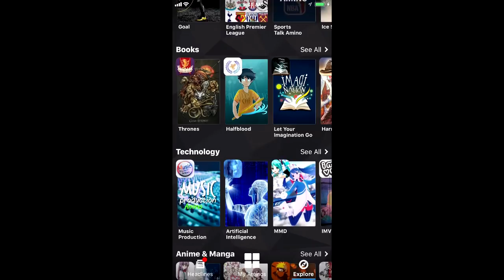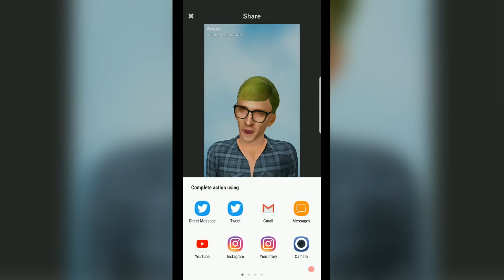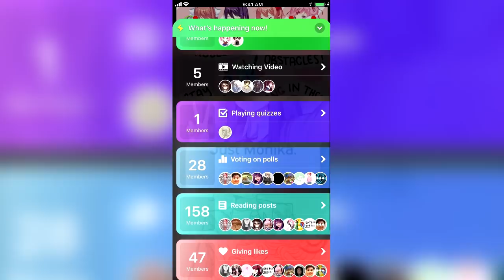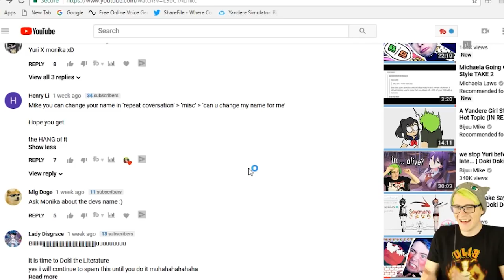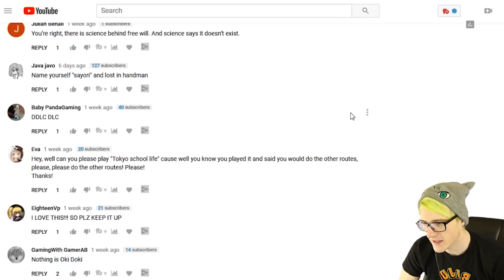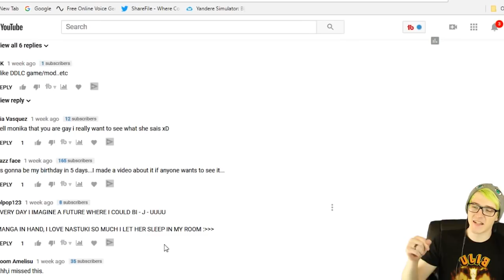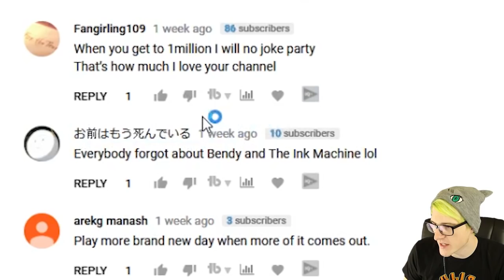playing hangman with Monika was a mistake... | Doki Doki Literature Club: Monika After Story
NEW UPDATE to Monika after story theres a ton of new things!
I saved monika and she knows about me and my YouTube Channel... Nope Im done got to set my pc on fire now

My Gear